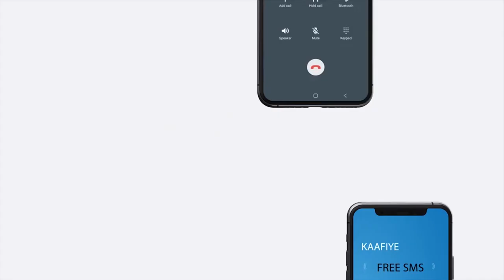"Baanka Dhexe waa Bangiga qaranka uga masuulka siyaasada Lacagta..." Gudoomiyaha Baanka Dhexe JSL.